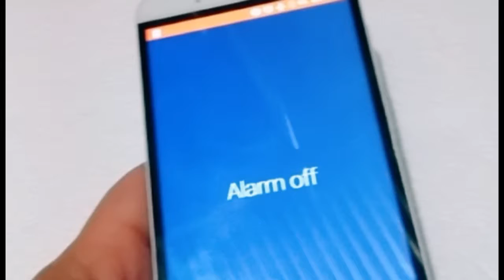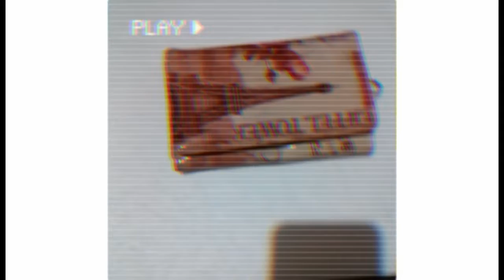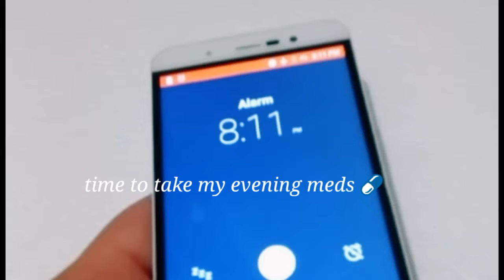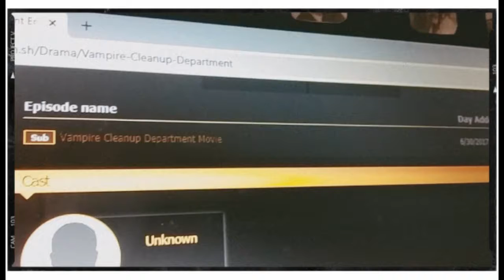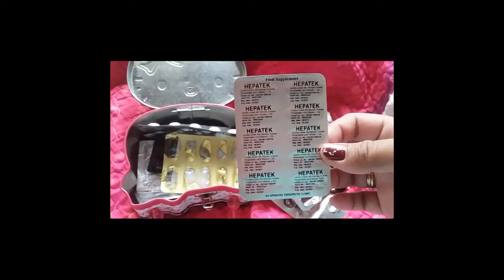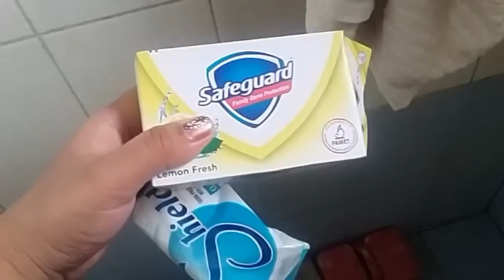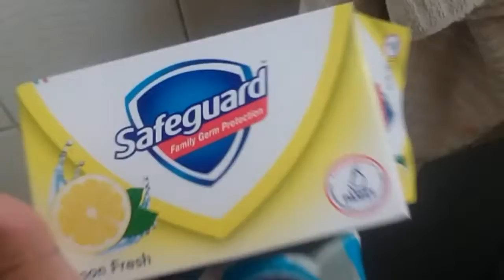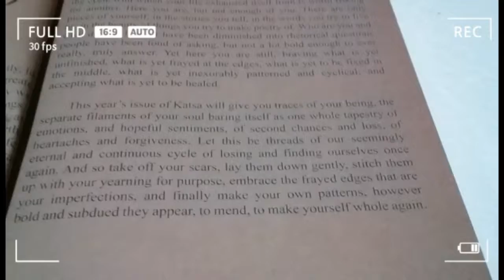🍎ME TIME (Ep.2): arranging my meds💊(pero Lalo ko lang ata ginulo😂)+medicines prescribed by theDr.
Hirap magdiet😭😂I was advised by my doctor to lose weight because of my fatty liver and me being diabetic😥kaya kahit mahirap tinatry kong magbawas ng timbang.Dati kasi Kaya Kong ubusin yung isang kalderong kanin pero ngayon dalawa hanggang tatlong kutsara nalang ng kanin kinakain ko.

Hanggang esophagus ko lang ata yung tatlong kutsarang kanin e 😂😂😂